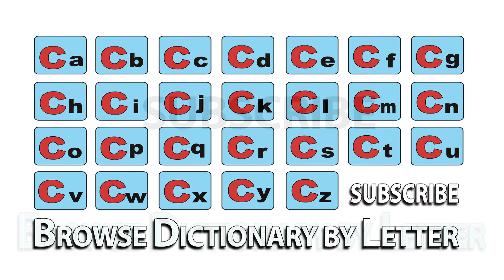Catchword - Meaning | Pronunciation || Word Wor(l)d - Audio Video Dictionary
Catchword - watch the video to know the pronunciation & definition / meaning of the

word.